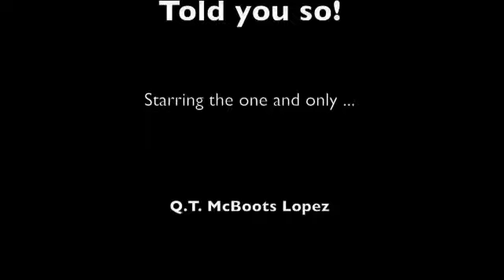Corgi - Q.T. Conquers All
For All The Nonbelievers Out There